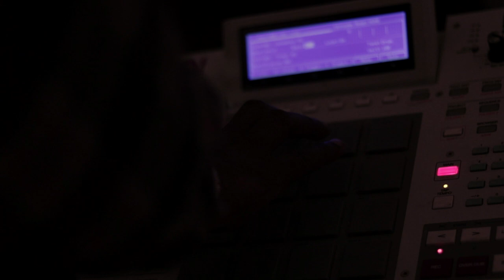Hirt Town- (Taco🌮 BTS)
TACO🌮 BTS-(Prod.By Hirt Town ❌ Ashton Howell)
🎥(Dir. By Markie Scott ❌ @Hirt Town) HIOG®️
🔥 HICKUPs- httpsbit.ly2AAsYQj 🔥

A ENVN Films Production.